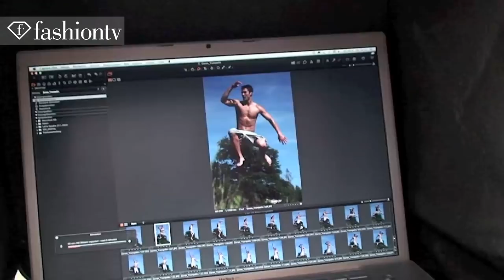Cosmopolitan 2012 Calendar Photoshoot By Frank P. Wartenberg | FashionTV - FTV F MEN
GERMANY - Frank P. Wartenberg is the photographer behind
the smokin' hot 2012 calendar photoshoot with some of the sexiest men on the planet including Domenique Melchior, Goran Jurenec, Jan Schumacher, and more.  These handsome men pose shirtless in jeans (and little else) and FashionTV is loving it! They jump on trampolines, peek out behind doors and give sexy smiles to the camera.

Appearances: Frank P. Wartenberg

FashionTV "Cosmopolitan 2012 Calandar" Photoshoot "Frank P. Wartenberg" Models Cosmopolitan 2012 Calandar Frank P. Wartenberg Cosmo "Domenique Melchior" "Goran Jurenec" "Jan Schumacher" fashiontvFMEN "Fashion Videos" "Fashion Photoshoot" FTV "Fashion TV" Fashion-TV "FTV Models" Fashion TV  FTV.COM